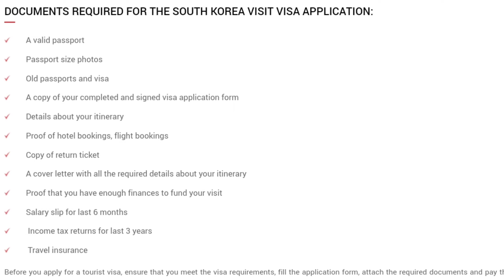South Korea Low Budget Tour Plan 2022 | Korea Tour Guide | How To Plan Korea Trip In A Cheap Way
In this video you will see South Korea low budget tour plan 2022 complete travel guide, how to travel South Korea in a cheap way , How to reach South Korea, Where to stay In South Korea, South Korea places to visit, South Korea sightseeing buses, South Korea places to visit, South Korea food, South Korea temples, Total budget of South Korea trip, Food and Hotel expense.